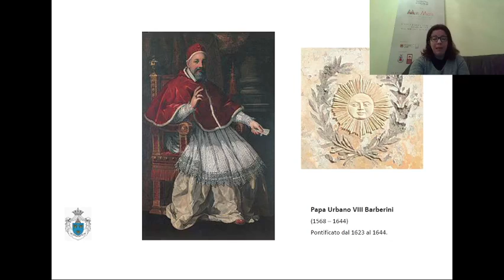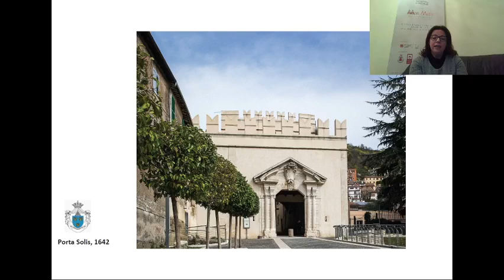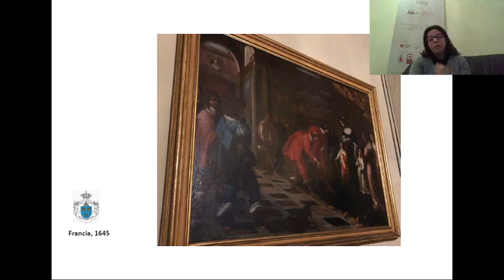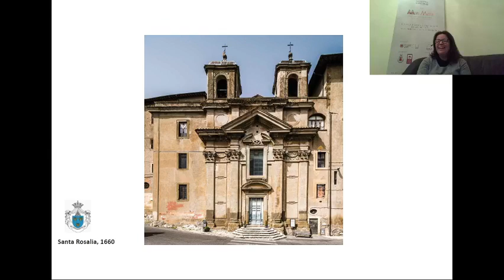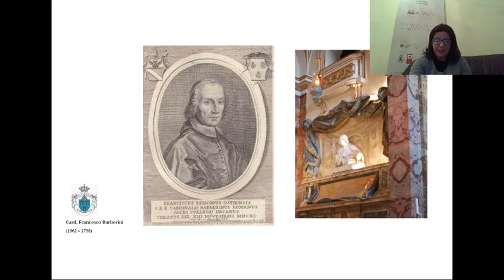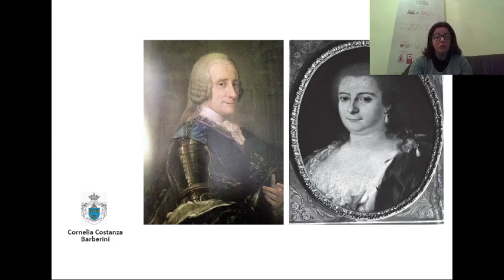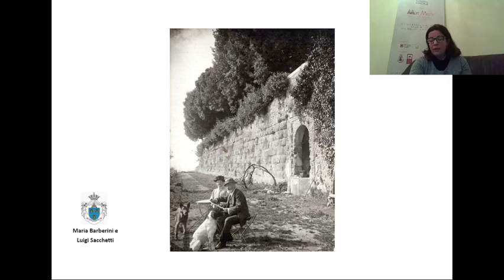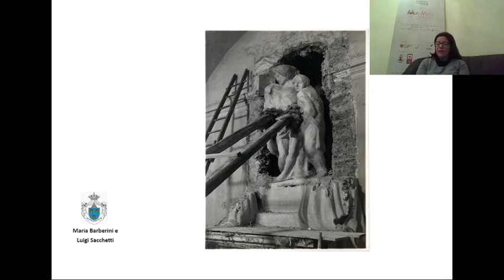Webinar Monti Maestri "I Barberini e la Città del Sole nei Monti Prenestini"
Continuiamo ad approfondire la storia di Palestrina nel ciclo di Webinar promossi nell'ambito del Progetto MontiMaestri.

Dopo aver parlato della Famiglia Colonna, stavolta protagonista del nostro Seminario sarà la Famiglia Barberini.

Ce ne parla la dott.ssa Roberta Iacono, Storica dell'Arte.